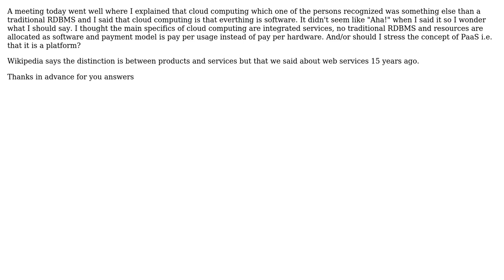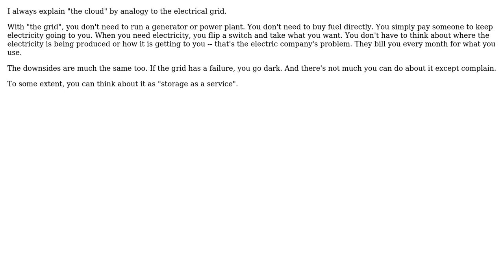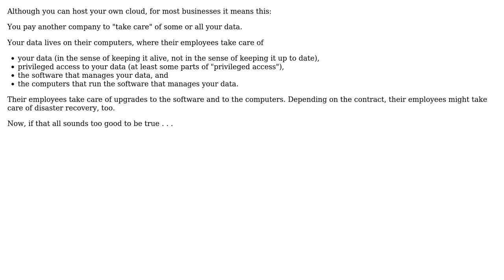How should I communicate the specifics of cloud computing (as compared to other)?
Software Engineering: How should I communicate the specifics of cloud computing (as compared to other)?

With thanks & praise to God, and with thanks to the many people who have made this project possible! | Content (except music & images) licensed under CC BY-SA | Music | Images & others | With thanks to user Niklas Rosencrantz user Mike Sherrill 'Cat Recall' user Eric Hammond user David Schwartz and the Stack Exchange Network Trademarks are property of their respective owners. You are responsible for your own actions.